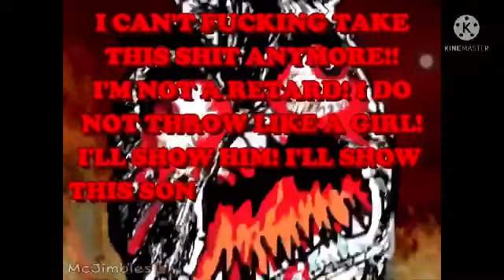Mr incredible becoming angry 1 hour expanded + 100 sub special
This was made by me cause @xongito12  stole my mr incredible becoming angry all stars